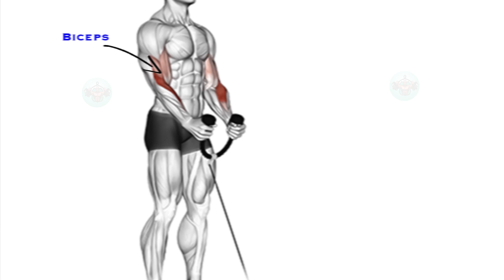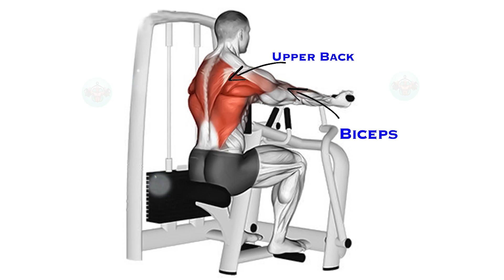Best Back And Biceps Workout At Gym !!